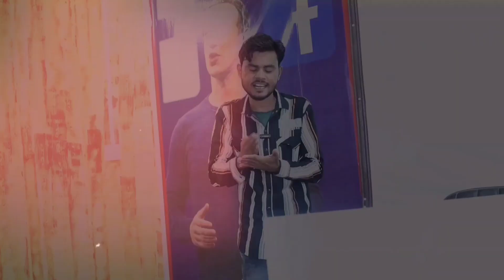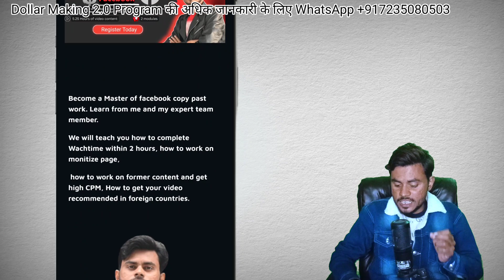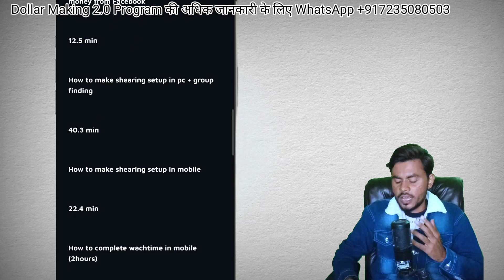🔥2024 मे FACEBOOK से हजारो $ कमाओ!||BIG UPDATE|| बड़ा मौका||Fb Money by Parvez Reyan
Hi, my name is Parvez Reyan and my goal with this channel is to help you make money on Facebook! If you're interested in learning methods of how to make money on Facebook and start earning income using the internet fast, you've come to the right place!
On this channel, will show online business ideas, side income and side hustle strategies, and more!
fb money is youtube channel about how to earn money from facebook.
here you will learn deply and advance mathods of how to make money from facebook using copyrighted content.

और ऐसा करके मैंने हजारों डॉलर कमाए हैं और अब मैं आपको वो सारे छुपे हुए तरीके बताऊंगा।

📌Follow on Telegram channel To Know more & Learn About Facebook Earning💰